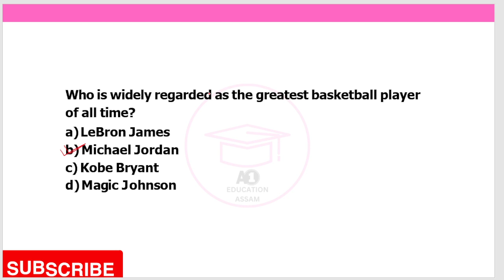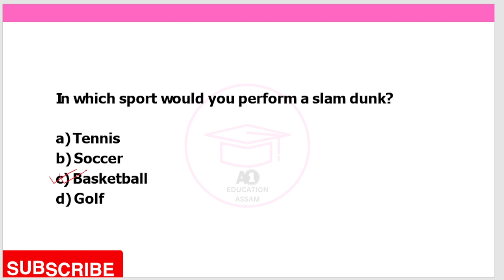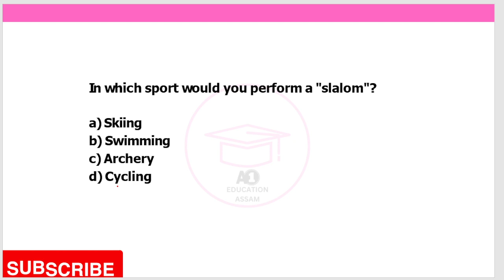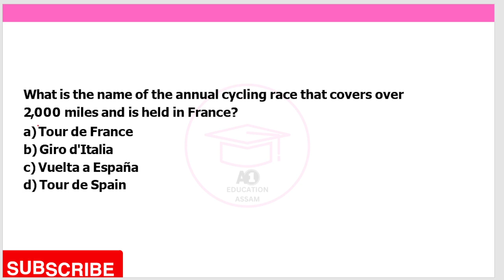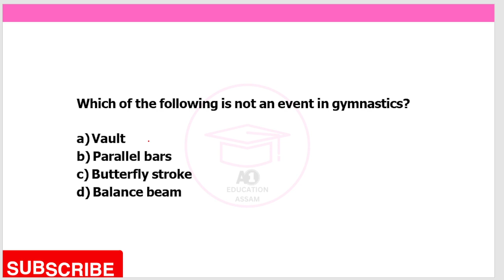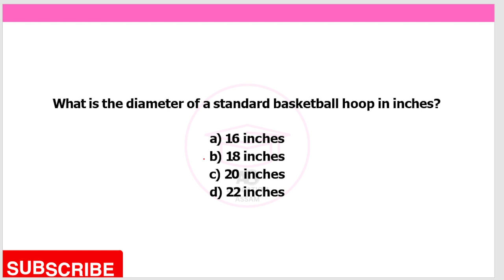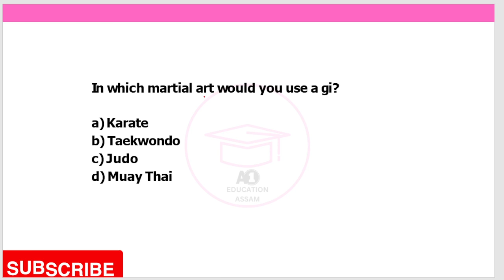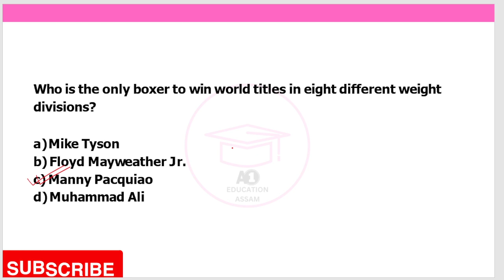SCERT D.EL.ED EXAMINATION 2023 II MOST IMPORTANT QSNS || SPORTS ll @a1educationassam539 ​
SPORTS  for SCERT D.EL.ED EXAMINATION 2023 This video is a comprehensive overview of Indian history, and it is essential for anyone who is preparing for the SCERT D.EL.ED EXAMINATION 2023.
SCERT D.EL.ED EXAMINATION 2023The video is delivered in a clear and engaging way, and it is packed with information that will help you to succeed on the exam.
Social science
ASSAM GK If you are serious about becoming a teacher, then you need to watch this video.

WORLD ORGANISATIONS ll  @a1educationassam539 ​
gubedcet2023 Social science

v=K5j2kwtZ20g&ab_channel=A1EDUCATIONASSAM
GU B.ED PREVIOUS YEAR QUESTION The video is delivered in a clear and engaging way, and it is packed with information that will help you to succeed on the exam.
adregrade3 SCERT D.EL.ED EXAMINATION 2023 Gauhati University B.Ed Exam 2023
If you are serious about becoming a teacher, then you need to watch this video.
General science  for Gauhati University B.Ed Exam 2023